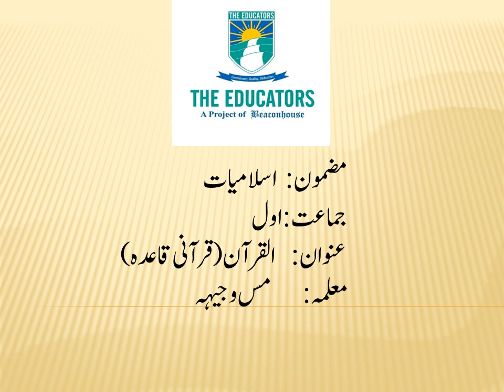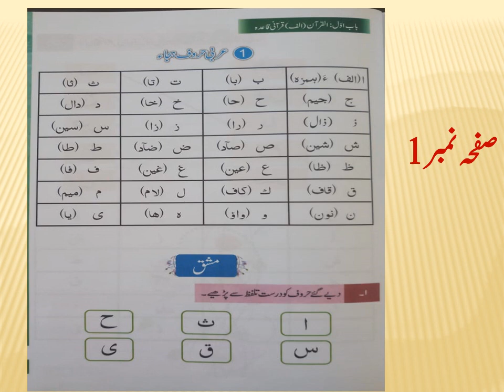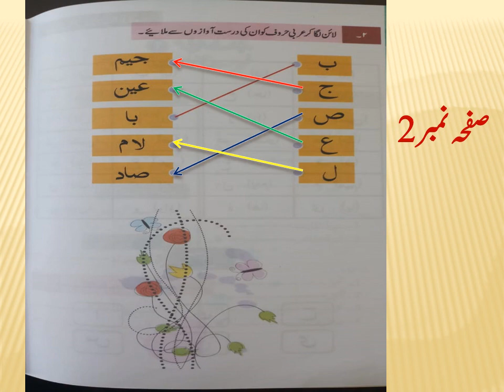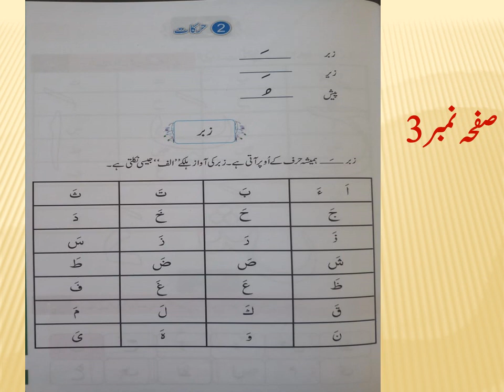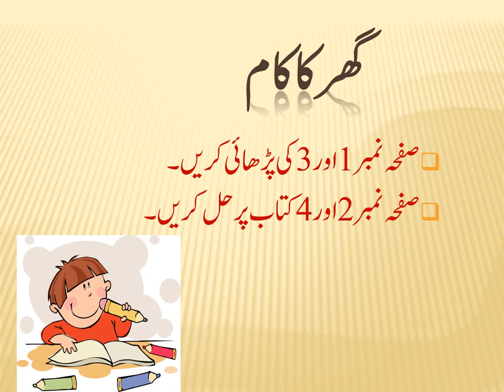01 isl, L02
30April,2021